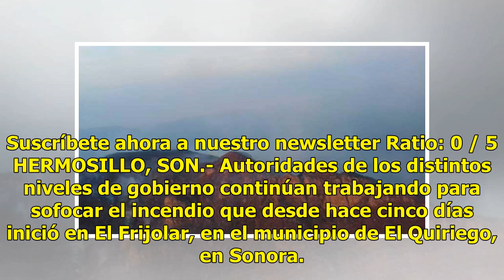AUDIO | Incendio forestal en Quiriego consume mil 500 hectáreas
Suscríbete ahora a nuestro newsletter Ratio: 0 / 5 HERMOSILLO, SON.- Autoridades de los distintos niveles de gobierno continúan trabajando para sofocar el incendio que desde hace cinco días inició en El Frijolar, en el municipio de El Quiriego, en Sonora. El director técnico de la Unidad Estatal de ...